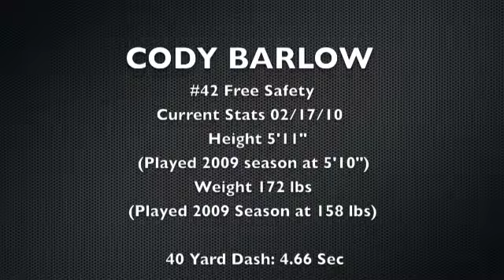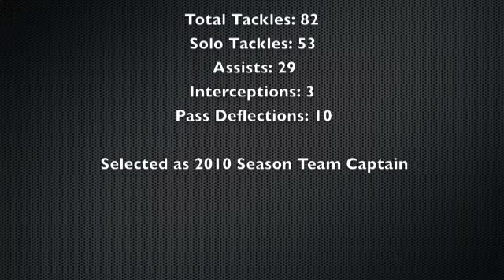Cody Barlow Game Film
Cody Barlow. Salem Hills High School. 2009 Jr. Year Highlights!